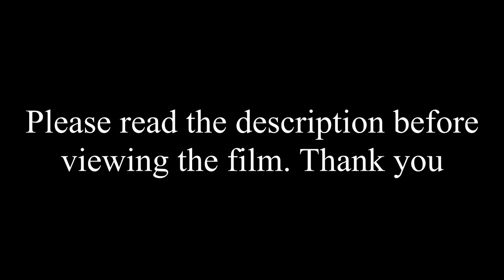Video Diary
Story: Relatively old (6-7 months) laptop recorded video diaries of Chester White / Elizabeth Streisand sharing his/her dark thoughts with the camera, going nuts as per usual and going through his/her initial 'transition' if you can even call it that. At the end of the day, he/she is just a selfish little attention whore and deserves to have his/her dumbass face shared with the internet. He/she is a murderer, a liar, a narcissist, and overall just a nasty piece of work. Originally created for a student project, but dismissed as too dark